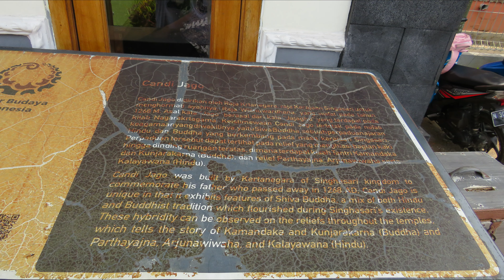Ancient Candi Jago Temple, Malang, 11. 2024 🇮🇩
Jago temple (Indonesian: Candi Jago) is a 13th-century Hindu temple from the Singhasari kingdom in East Java, Indonesia, located about 22 km from Malang. The Nagarakretagama written in 14th century mentioned this temple, as Jajaghu (English: "majestic"), as one of the temples visited by King Hayam Wuruk during his royal tour across East Java.
The Singhasari King Vishnuvardhana was deified as Shiva, in the form of Bodhisattva Avalokitesvara, here after his death in 1268. The temple's bas-reliefs depict scenes from the Kunjarakarna, Parthayajna, Arjunavivaha, and Krishnayana
The name of Adityawarman appears in 1343 on an image of the Bodhisattva Manjusri.